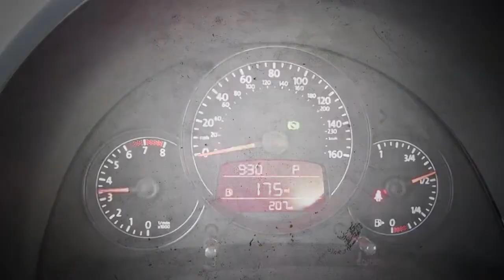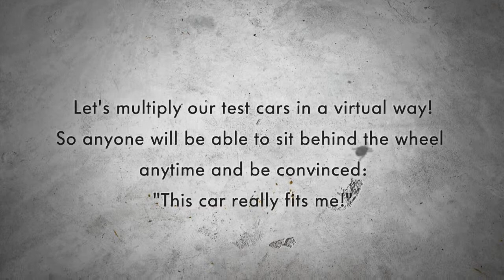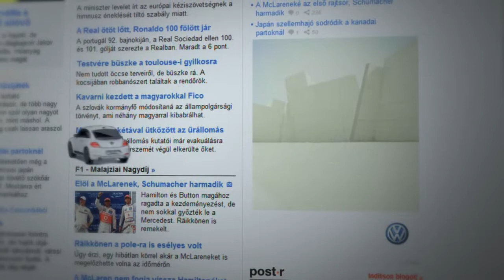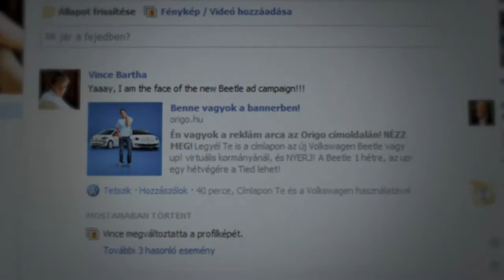Volswagen up! and Beetle Tesztvezetés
Rebel Rouse 2012